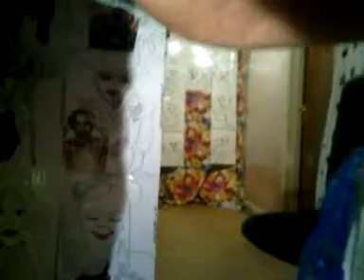FACE 2000 GEORGE CLINTON SOME OF MY BEST JOKES ARE FRIENDS PLEASURE OF EXHUSSION